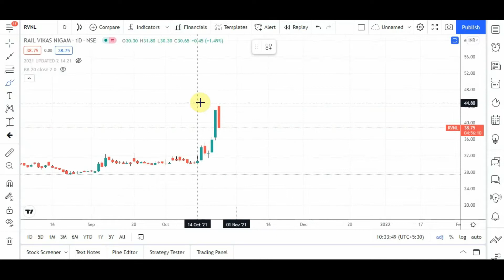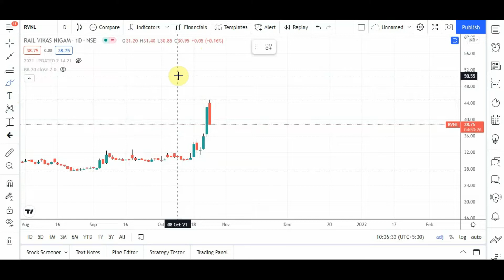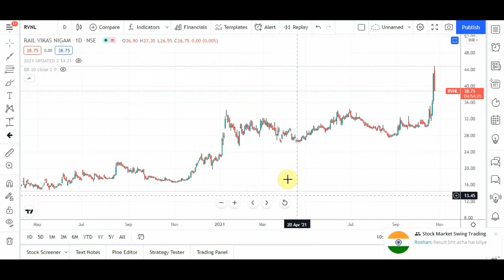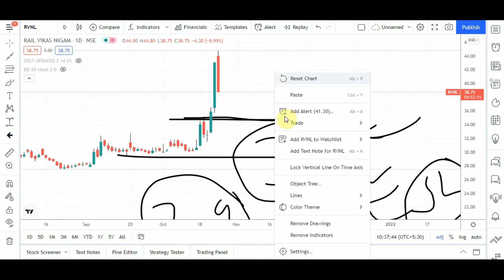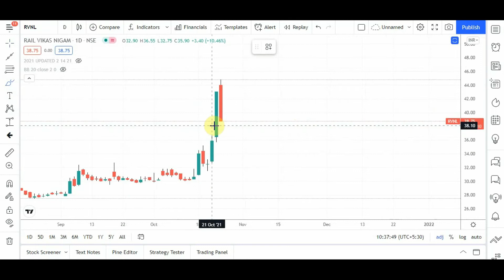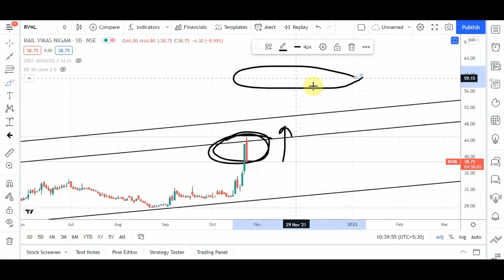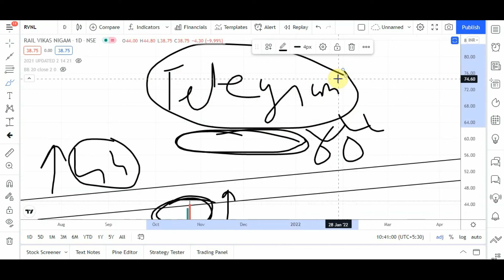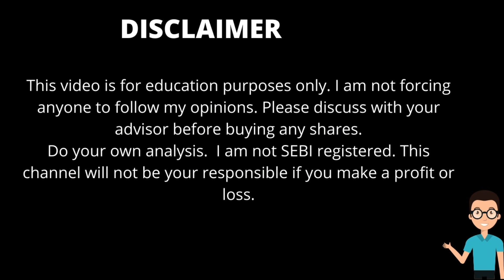RVNL SHARE LATEST NEWS. RVNL SHARE TARGET FOR 2021.